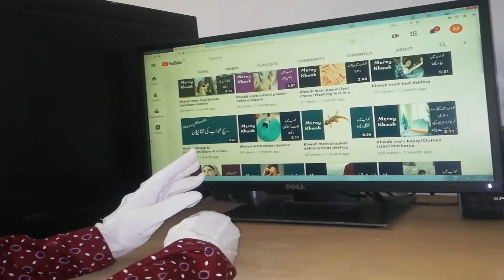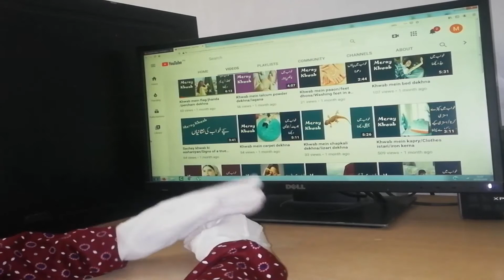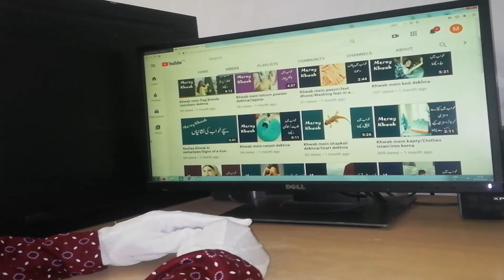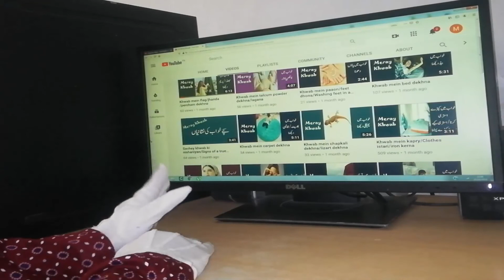Khwab mein hajamat kerwana/baal katwana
Meray khwab,meray khwab or is ki islamic tabeer in urdu.Khwab mein hajamat kerwana/baal katwana keisa hai or is ki islamic tabeer in urdu.